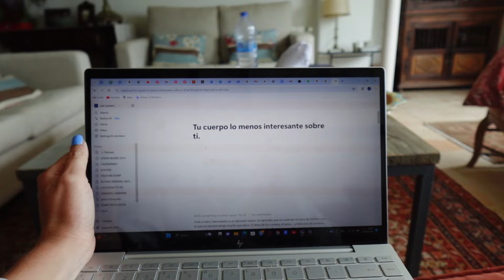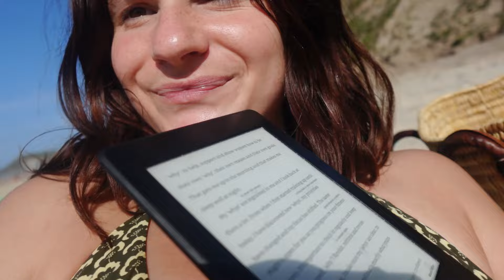Ultimo día de verano, entreno con el amanecer & por qué vivir tu vida no deberia ser dificil